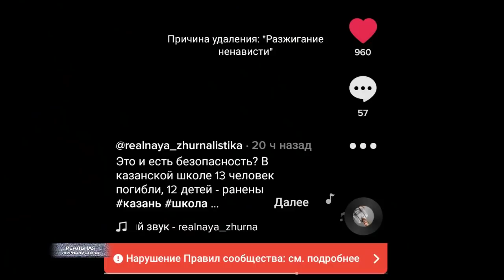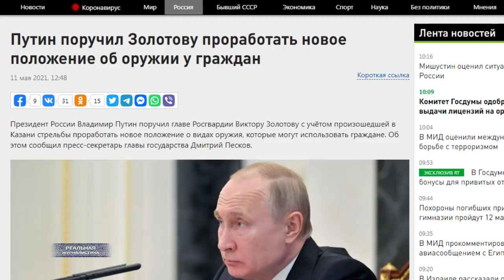ШКОЛЬНЫЙ ШУТИНГ: трагедия в Казани. Итоги.